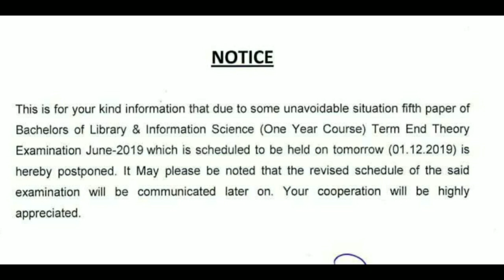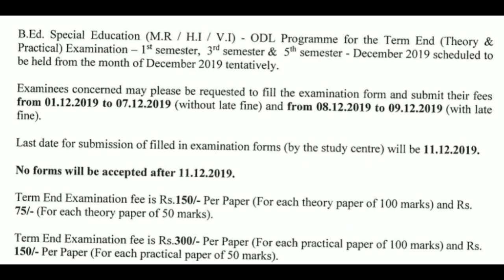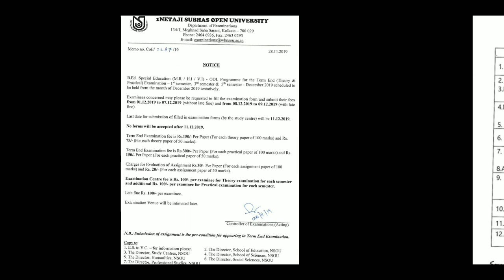NSOU BLIS Exam Postponed, B.Ed in Special Education Exam Form Fill Up, Tailoring & Dress Designing🔥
👉 👉 EXAM POSTPONED : BLIS, Paper-V, TEE June-2019 Exam which is scheduled on 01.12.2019 (Sunday) has been postponed.

👉 👉 Notice for Examination Form Fillup of B.Ed. Special Education (M.R/H.I/V.I)-ODL Programme for TEE (Theory & Practical) December 2019..

👉 👉 Examinution Schedule for Tailoring and Dress Designing of (i) 6 months Basic Course, (ii) 1 year Advance Certificate Course and (iii) 2 years Advance Diploma Course of Theory & Practical, TEE December 2019.